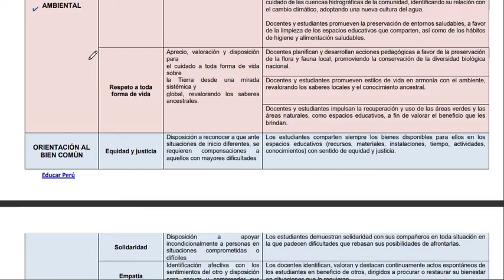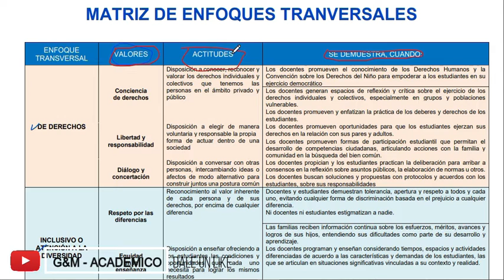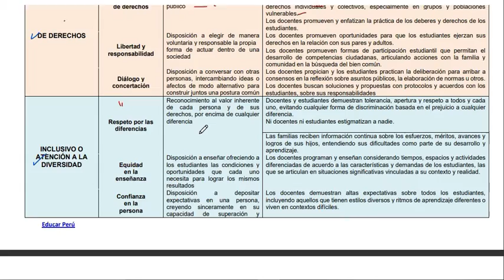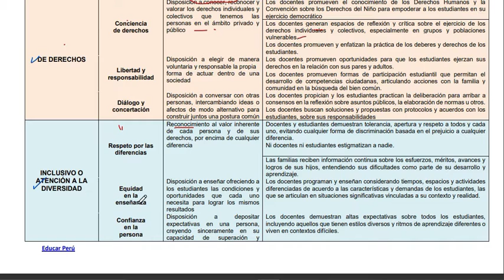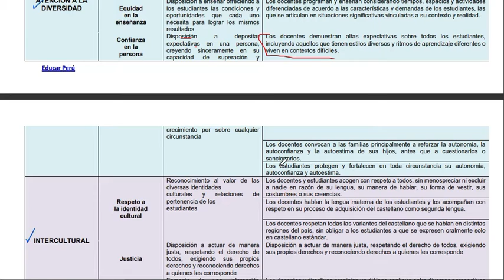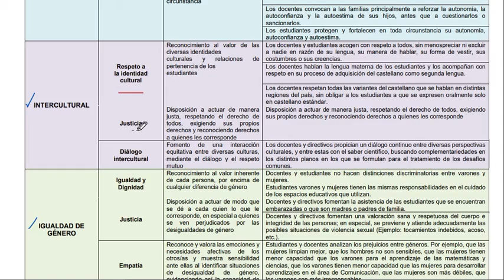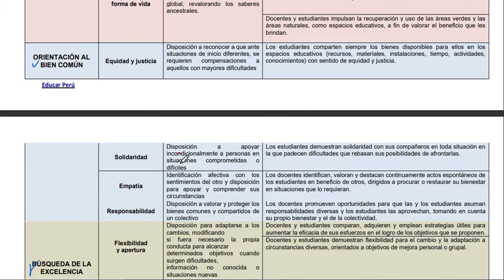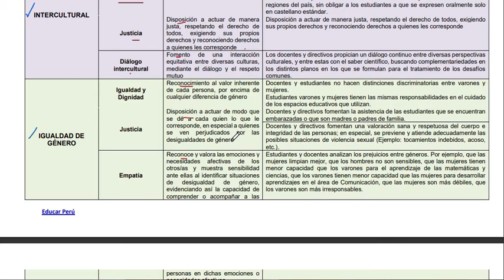MATRIZ DE ENFOQUES TRANSVERSALES - CNEB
Pueden seguirme tambien en You Tube como G&M - ACADEMICO